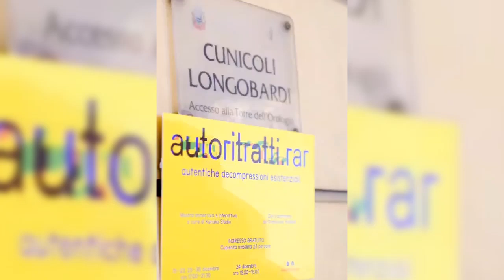Capodanno nei cunicoli di Avellino Sotterranea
Con il percorso “Primitiva” chiude oggi Avellino Sotterranea nella grotta principale dei cunicoli longobardi. L’evento, inaugurato il 15 dicembre, ha richiamato centinaia di visitatori da tutte le province.